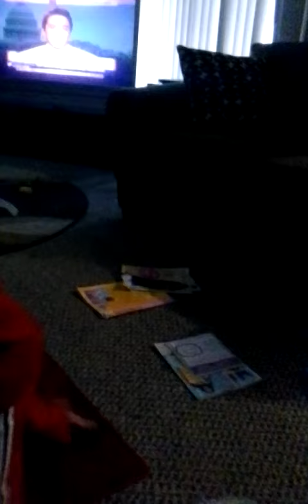Bite Me!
Baby cousin doesnt wanna eat that shit, it looks nasty too. I don't blame him. my grandmother is trying her hand at voice acting I guess having the bar saying "bite me" lol Idk but this crackes me up